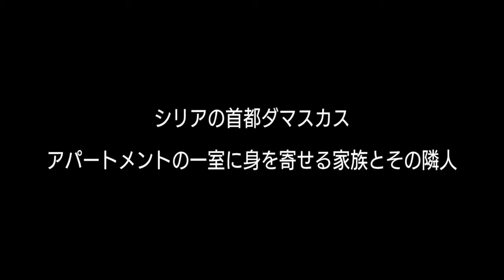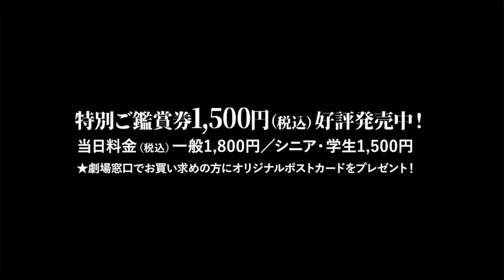映画『シリアにて』予告編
8月22日より公開となる映画『シリアにて』より、予告編が公開された。

■公開情報
『シリアにて』
8月22日（土）より岩波ホールにてロードショー
監督・脚本：フィリップ・ヴァン・レウ
撮影：ヴィルジニー・スルデー
編集：グラディス・ジュジュ
出演：ヒアム・アッバス、ディアマンド・アブ・アブード、ジョリエット・ナウィス、モーセン・アッバス、モスタファ・アルカール、アリッサル・カガデュ、ニナル・ハラビ、ムハマッド・ジハド・セレイク
2017年／ベルギー・フランス・レバノン／86分／カラー／アラビア語／DCP
原題：Insyriated（英題／In Syria）
配給：ブロードウェイ
(c)Altitude100-Liaison Cinematographique - Minds Meet – Ne a Beyrouth Films